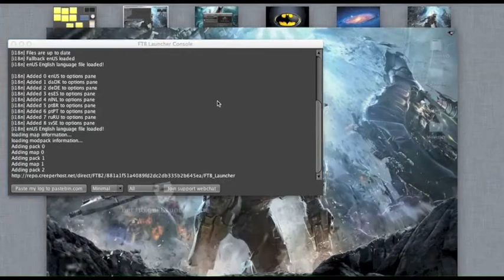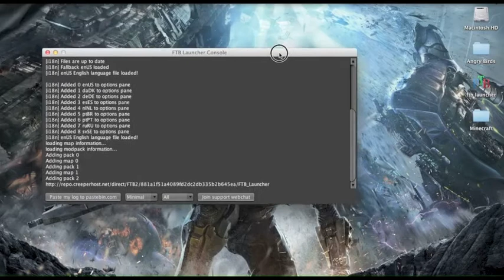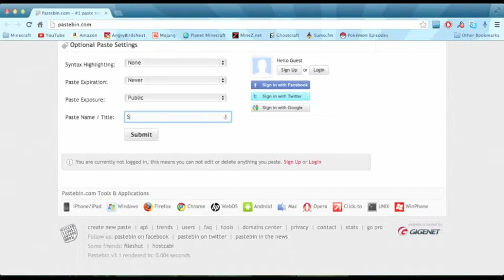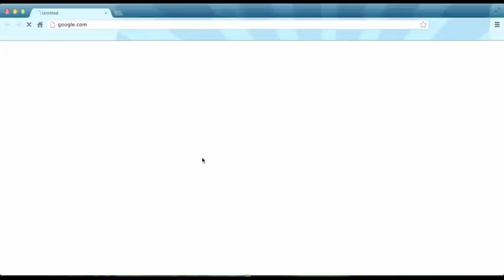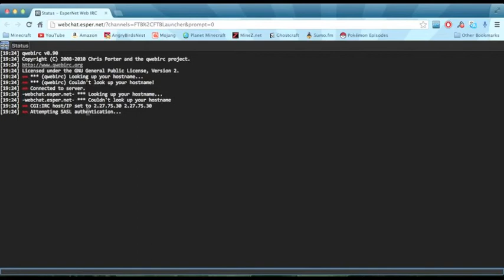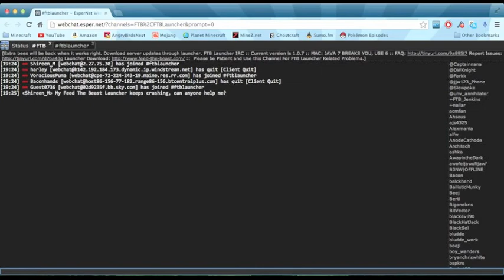How To Use the Feed The Beast Console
In this video, I will be showing you how to use the Feed The Beast Launcher. It is the easiest way to debug and get help with errors.